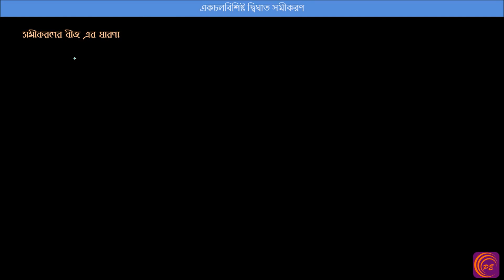Class 10/Quadratic equation/একচলবিশিষ্ট দ্বিঘাত সমীকরণ/সমীকরণের বীজ এর ধারণা/Part 2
একচলবিশিষ্ট দ্বিঘাত সমীকরণ
সমীকরণের বীজ এর ধারণা/Part 2

ছাত্র ছাত্রীরা যখন বাড়িতে পড়াশোনা করে অনেক বিষয় বুঝতে অসুবিধা হয় কিন্তু সেই মুহূর্তে কাছে কোন শিক্ষক বা শিক্ষিকা না থাকার জন্য সমস্যায় পড়ে অথবা স্কুল বা টিউশনে সমস্ত ছাত্র-ছাত্রীদের একসাথে পড়ানো হয় কিন্তু সকলের শেখার গতি সমান নয় কেউ দ্রুত শিখতে পারে  আবার কারো বুঝতে সময় লাগে ফলে কেউ যা শিখতে চাইছে তা সেই গতিতে হচ্ছে না আবার কারো ক্ষেত্রে বেশি দ্রুত পড়ানোর জন্য বুঝতে অসুবিধা হয়।

এই সমস্যা সমাধানের জন্য PRO-ED CLASS তোমাদের কাছে বিভিন্ন Online  Class নিয়ে এসেছে যেগুলি তোমরা You Tube এ নিজের পছন্দ সময়ে নিজের মতো করে পড়তে বা বুঝতে পারবে।